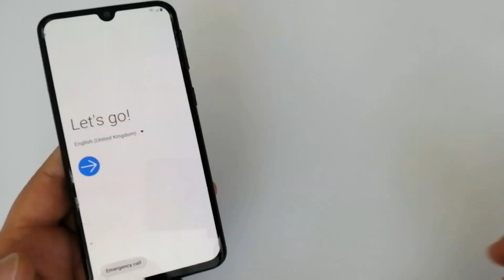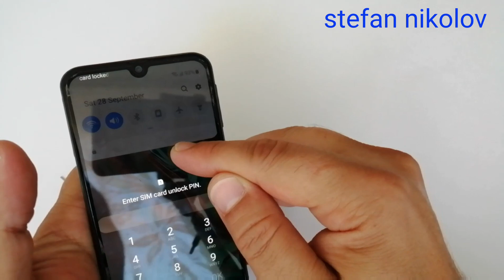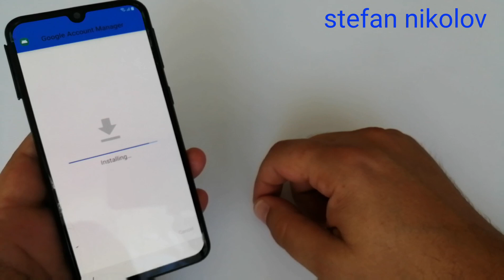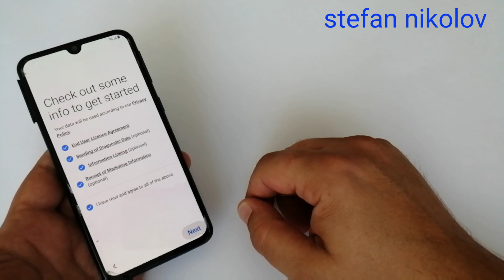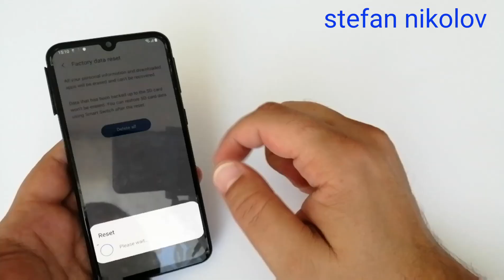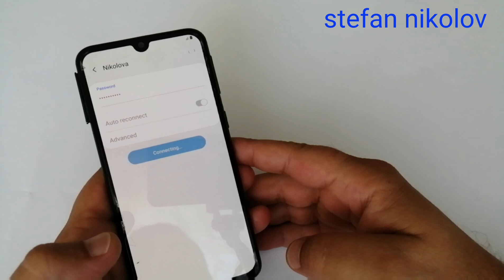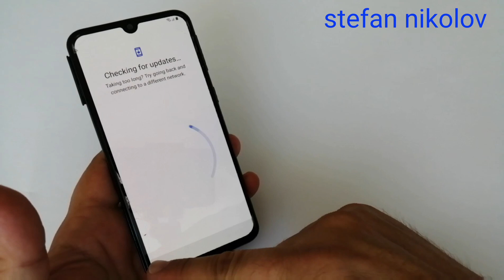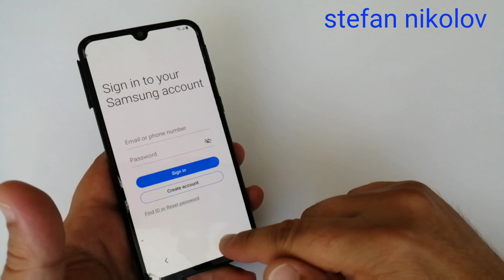BOOM!!! Samsung A30 SM-A305F. Remove Google Account.Bypass FRP.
Download and copy this file to sdcard and insert on frp locked phone

This method work  with all Samsung  Android 9!!!

If your sim card not ask for pin code, watch

A305f Google Account remove,